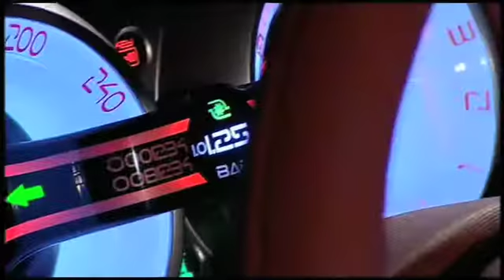2009 Nissan Qazana Concept - Studio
2009 Nissan Qazana Concept. SOURCE: NISSAN.